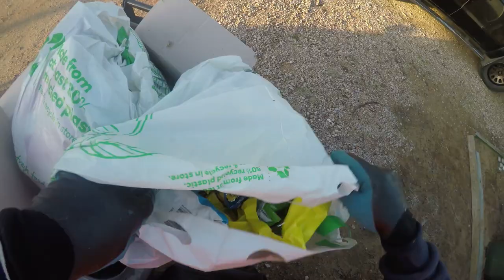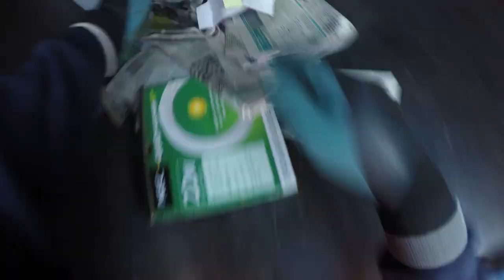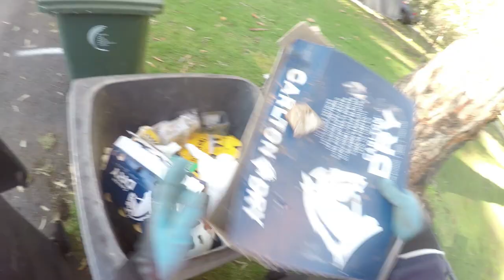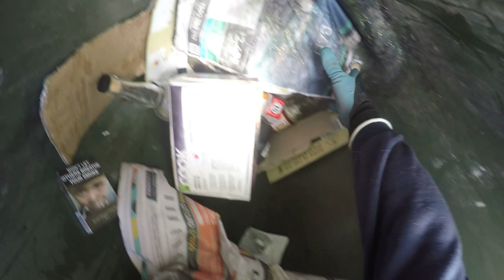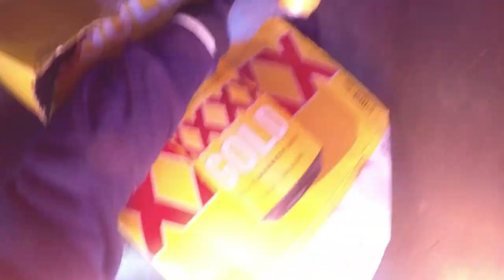DUMPSTER DIVING I'M GOING TO SET FOR TO NIGHT